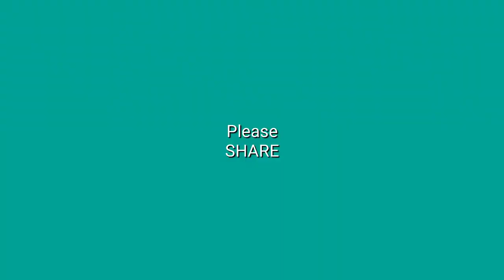Beggar | Dhanbad Railway Station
वीडियो पूरा देखें प्लीज 🙏

इस वीडियो में जो बच्चा दिखाया गया है, उस बच्चे का नाम मनीष हैं और यह Dhanbad Railway Station के पीछे कि तरफ रहता हैं जो छायीगड्डा के नाम से जगह हैं ऐसा उस बच्चे ने बताया |
हमारे समाज में ऐसे बहुत से बच्चे है जिनको सहारे कि जरुरत हैं | यह वीडियो देखने के बाद आप भी किसी एक बच्चे का सहायता जरुर करना |
ये वीडियो बनाने मैं बस एक ही मकसद हैं के आप Motivate हो सकें और आप भी इस तरह का काम करें गरीब बच्चों का सहायता करें |

Video pasand aaye to Video ko LIKE aur SHARE jarur kare.

Allinonevid